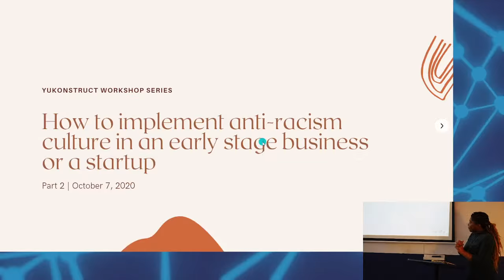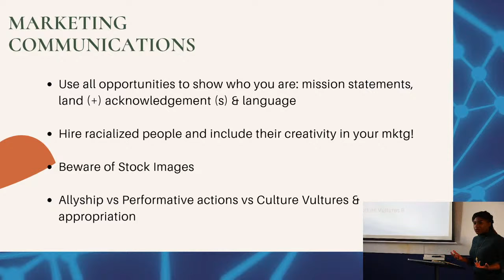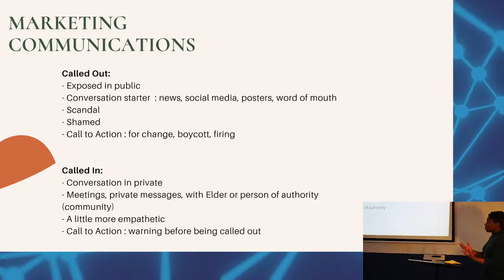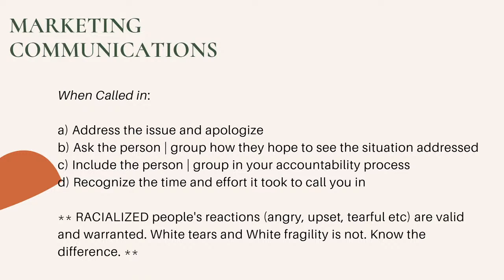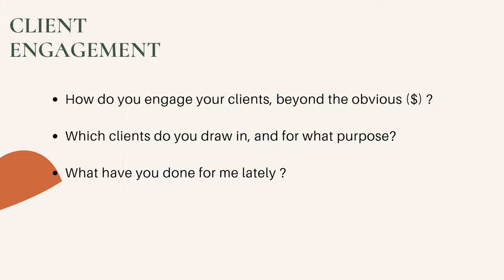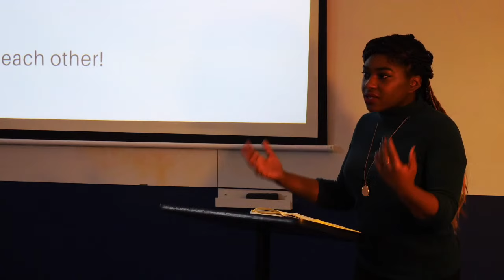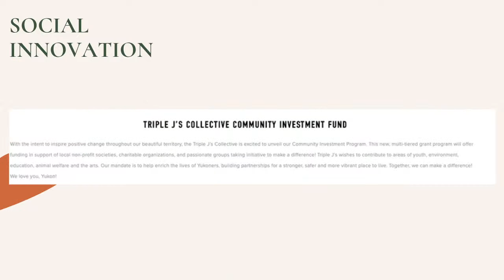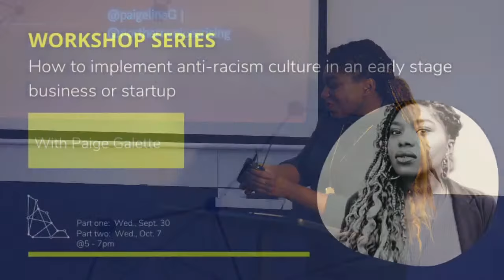How to implement anti-racism culture early stage in a business/startup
In this two part workshop, Paige will address ways that racism manifests itself specifically in current business models, and will help participants begin unlearning commonly used practices, such as policies, while creating a work culture that addresses equity, diversity and inclusion for all.

Following both workshops, you can expect to walk away with a strong understanding of:

- Creating a diverse and inclusive work and business culture

- Creating partnerships with intentions and through social innovation

- Concrete actions for building equity amongst all positions in your business

- Winning practices for addressing call-outs/ call-ins from equity seeking and deserving groups

Paige is offering this workshop in person and as a live streamed event. Space for the in-person event is limited to 15 people.

More about Paige:

Paige has a strong background in governance, policy, and employer-employee relations. She brings over 15 years of experience serving on NGO boards in the role of President and Vice-President, as well as her success leading workshops on engagement for labour unions, universities, and NGOs.  She is a member of Northern Voices Rising and her essay From Cheechako to Sourdough: Reflections on Northern Living and Surviving, While Being Black is featured in the national bestseller Until We Are Free: Reflections on Black Lives Matter in Canada (Rodney Diverlus, Sandy Hudson, Syrus Marcus Ware).